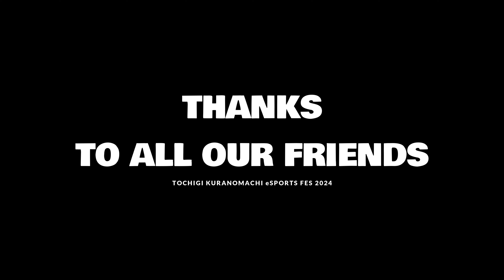とちぎ蔵の街eスポーツフェス2024ダイジェスト〜制作：近畿大学発ベンチャー企業 一般社団法人ASOBIDEVICE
制作
近畿大学発ベンチャー企業
一般社団法人ASOBIDEVICE

EDIT
SEIICHI KOJIMA
(Blackmagic Design 社DaVinci Resolve 公式認定トレーナー)

Music Design
MAKOTO DATE
SEIICHI KOJIMA
EmhyrR Far

First Camera
SEIICHI KOJIMA

Second Camera
JUN TAKEMASA

Assistant
MAYU OKITA

MC進行
AYAKA KIKUCHI

SPECIAL THANKS
EmhyrR Far

Executive Producer
AYAKA KIKUCHI
MAKOTO DATE
SEIICHI KOJIMA

ぷよぷよeスポーツ
©︎SEGA